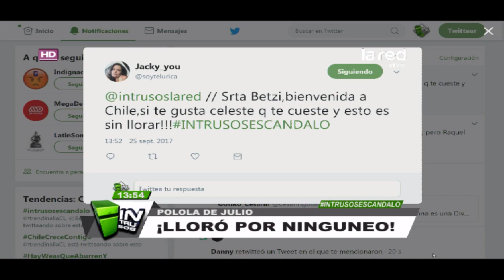El ninguneo que hizo llorar a Betsy Camino por su relación con JC Rodríguez